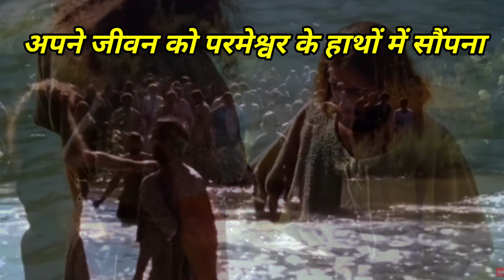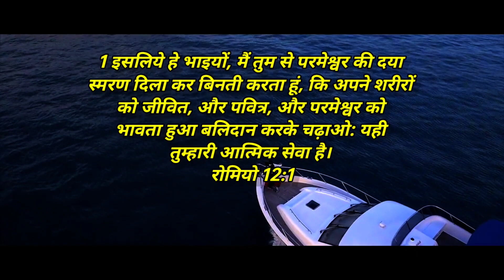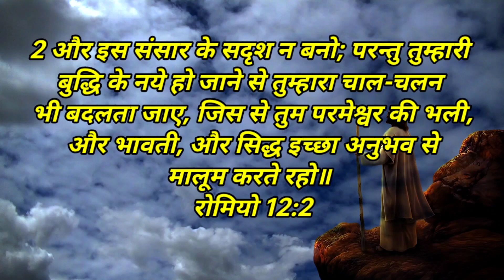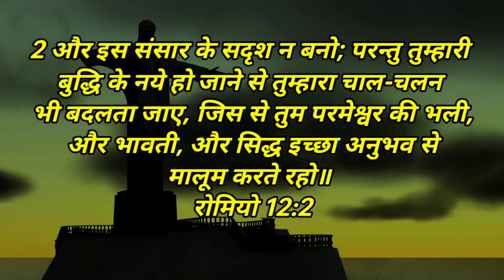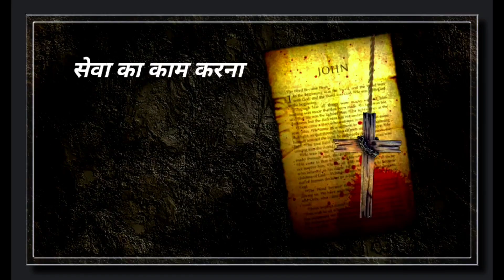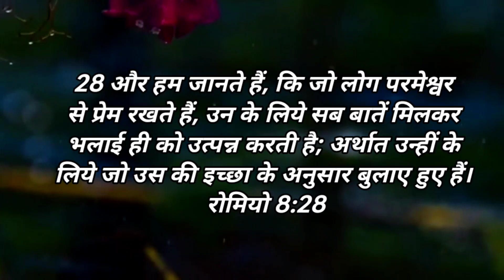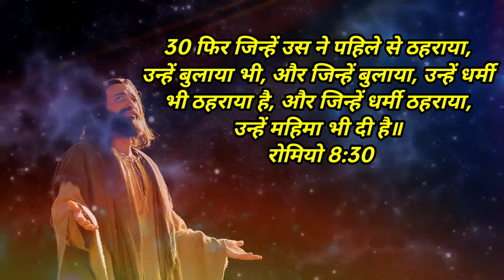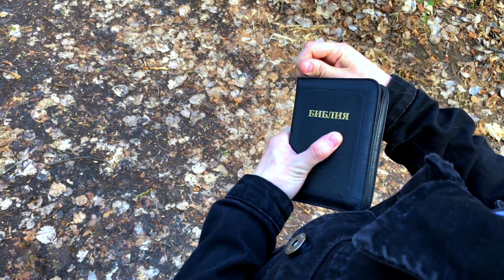परमेश्वर✨की बुलाहट🥺कि योजना को कैसे🤔पहचानें? by ps sanjay kumar।